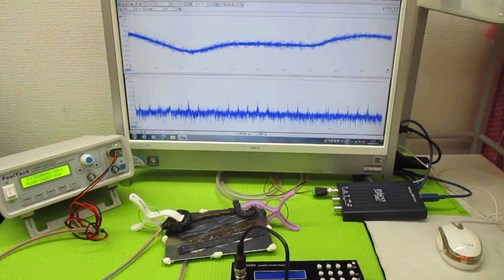超音波発振による相互作用を考慮した「超音波制御技術」